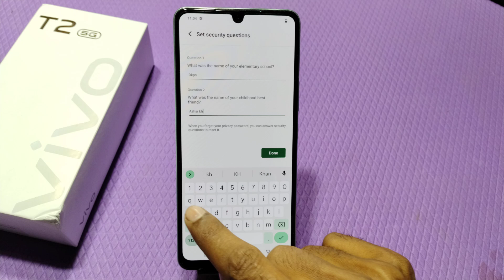How To Set Apps lock In Vivo T2 5G ,Vivo T2 5G Mein Apps Lock Setting Kaise Karen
How To Enable App Lock In Vivo T2 5G,
Vivo T2 5G Mein App Lock Kaise Set Karen,
How To Enable Applock In Vivo T2 5G Setting,
How To Setup App Lock In Vivo T2 5G,
Vivo T2 5G Mein App Lock Setting Kaise Karte Hain,
Applock In Vivo T2 5G,
Vivo T2 5G App Lock Setting,
How To Enable Apps Lock In Vivo T2 5G,
Vivo T2 5G Mein Apps Lock Kaise Lagaen,
Apps Lock Setting In Vivo T2 5G,
How To Set Apps Lock In Vivo T2 5G,